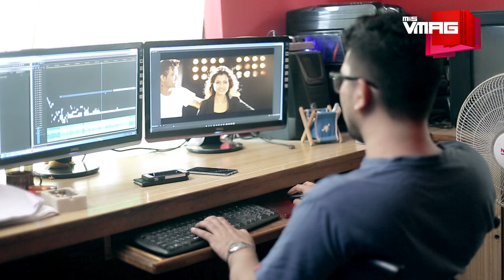M&S INSPIRE | Prabin Shrestha - Metamorphosis of a Man | M&S VMAG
We talk to the award-winning director of the movie Mokshya. The former vocalist went through a stunning and inspiring metamorphosis after his spinal cord injury, fighting depression and immobility, turning himself into a video editor and movie director.

TEAM VMAG:

VIDEO TEAM
Executive Producer

Producer
Gaurav Pote

Editors
Jitendra Shrestha
Krishna Aslami Magar
Manjit Lama

Camerapersons
Niroj Shrestha
Kireet Rajbhandari

Presenter
Oshin Sitaula

Cover Photography
Sanjog Rai

Stylist
Akash RB (Dorian D)

EDITORIAL TEAM
Editor
Tiku Gauchan

Team
Astha Chand
Binit Raj Bana
Gaurav Pote
Prajesh SJB Rana
Shreya Sharma

Design
MP Marasini

Photographer
Nirnit Tandukar

Business Head
Saurabh Pahari

Business Executive
Priya Bhandari

Marketing Executive
Jamuna Khadgi

Acknowledgement
Zen Bistro, Bansbari

Wardrobe Courtesy
Check-Inn, Naxal